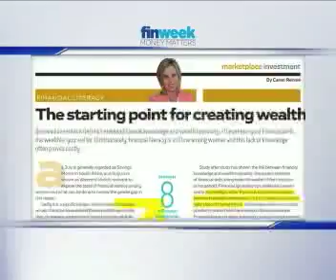Finweek: Money Matters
In this episode of finweek: Money Matters we discuss:

Editor's Choice: Studies have shown the link between financial knowledge and wealth inequality – the greater your financial skills, the wealthier you will be. Unfortunately, financial literacy is still low and this lack of knowledge often proves costly.

finweek: Money Matters is a weekly programme aired every Friday 13:00 CAT on CNBC Africa (Channel 410). The programme focuses on trends, investment analysis and economic debates.